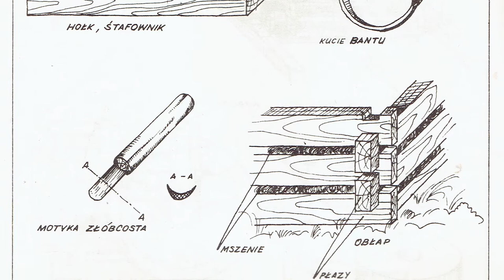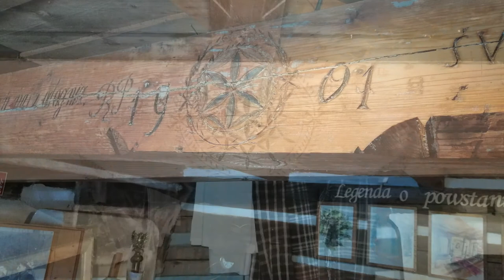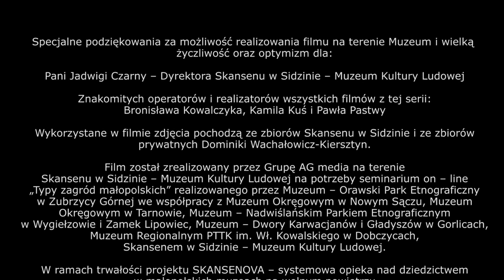Typy zagród małopolskich: Skansen w Sidzinie - Muzeum Kultury Ludowej | budownictwo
O budownictwie zagrodowym w Sidzinie i okolicach opowiada Jadwiga Czarny - dyrektora Skansenu w Sidzinie - Muzeum Kultury Ludowej.